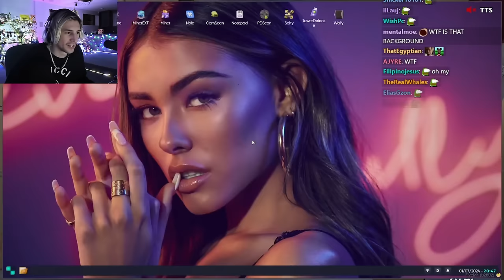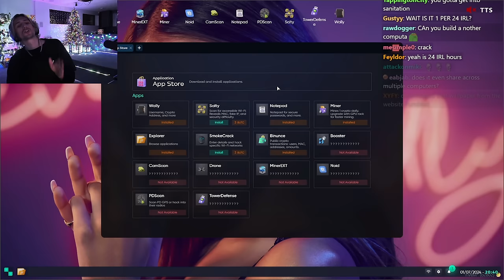xQc GTA Roleplay Server NoPixel 4.0 | Episode 103